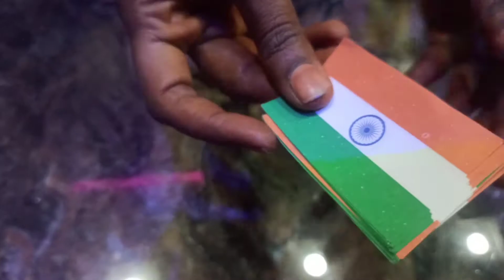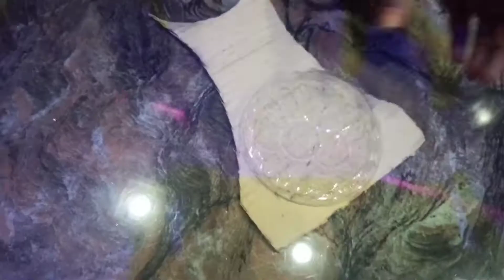Decorative Independence Day craft l With ice cream sticks, colour paper